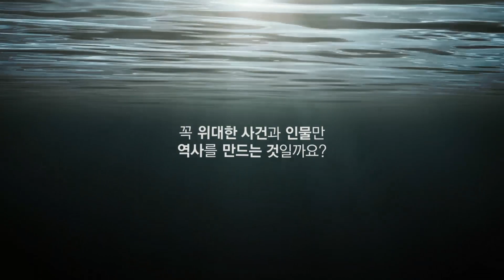[SSG블로그 이벤트] 12월의 서프라이즈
WEB AWARD KOREA 2015 기업블로그 분야 대상 수상 기념 SSG블로그 이벤트

2015년을 마무리하는 가장 특별한 방법,
사랑하는 사람들과 함께한 2015년 12개월의 이야기가 영상으로!
SSG블로그가 선물하는 12월의 서프라이즈를 지금 바로 확인하세요.

신세계그룹 공식블로그 SSG블로그 ssgblog.com